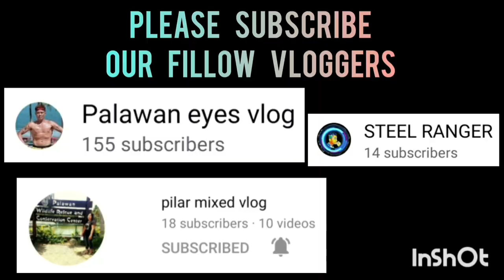ALPHA PHI OMEGA VS SAN JOSE | EXHIBITION GAME AT SAN JOSE,ROXAS,PALAWAN | DEC 22,2022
Hi Everyone! My Youtube Channel is to promote our local players